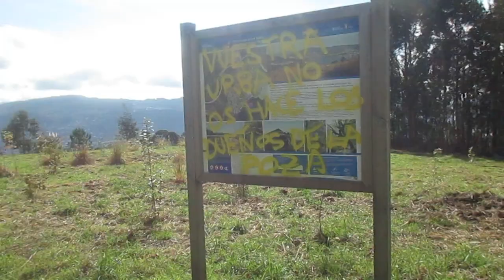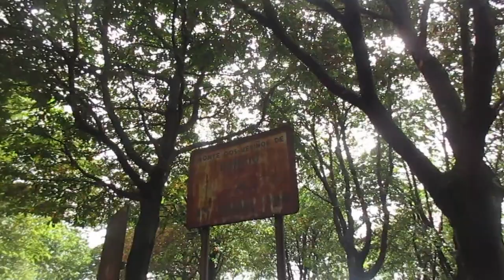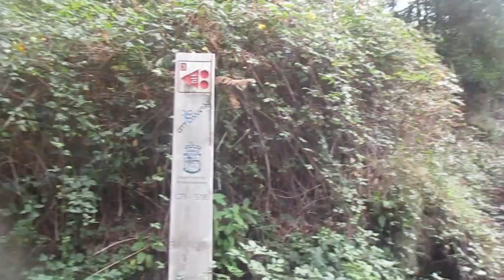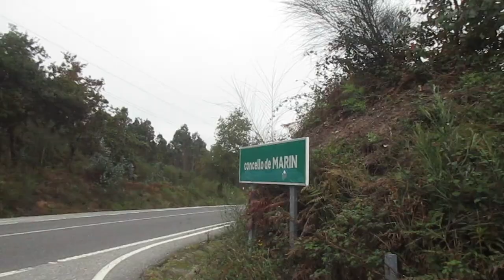Por los montes de Domaio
Un nuevo sueño cumplido: publicar este libro. Os dejo el enlace
.▶Sigue leyendo  👇
Compra algo 🤗a través de estos links y me ayudarás un poco: